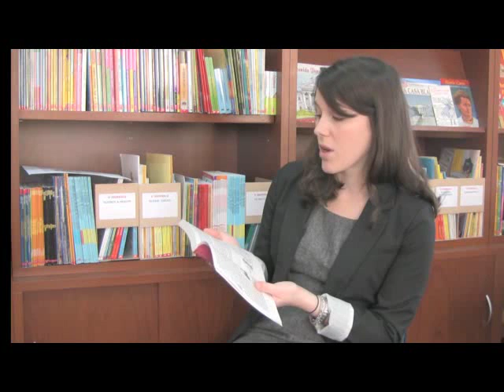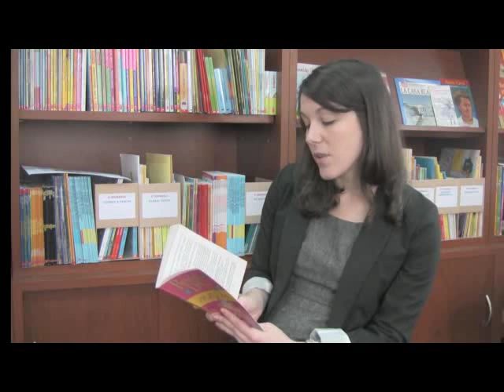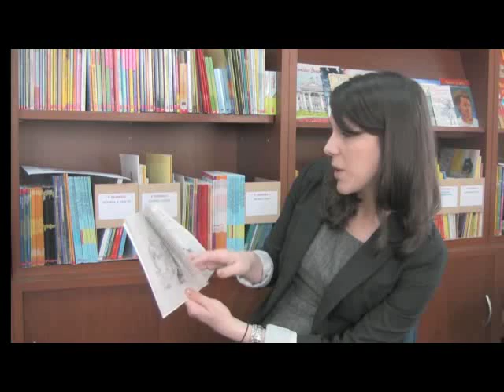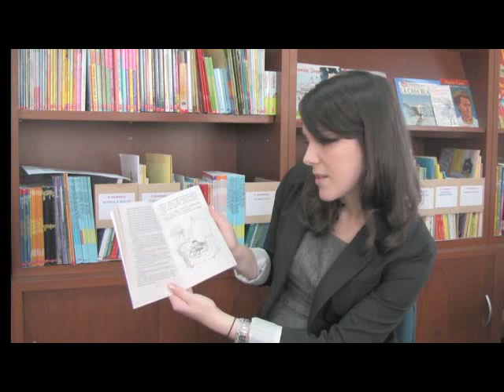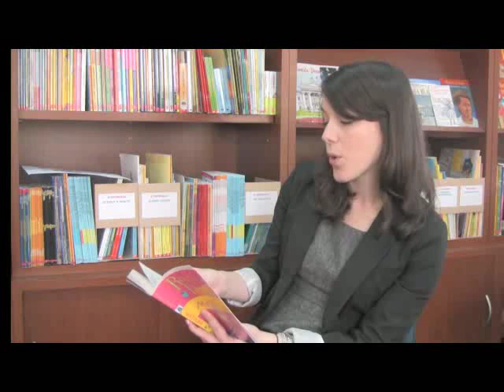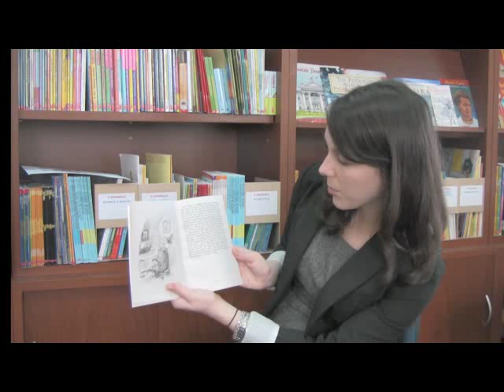Cuentos del IRC: "Matilda"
Lectura del libro "Matilda" de Roald Dahal.
Serie de lecturas de libros en inglés presentada por el Centro de Documentación (IRC) de la Embajada de Estados Unidos en Montevideo, en el marco de la celebración de la Semana Nacional de Bibliotecas.